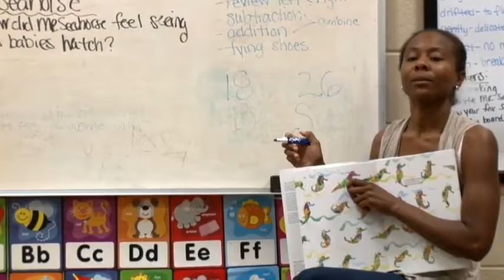Uloga škole u borbi protiv siromaštva